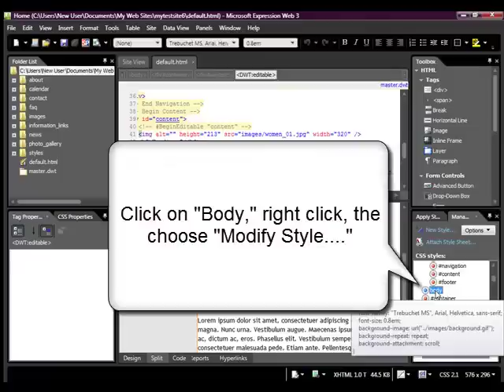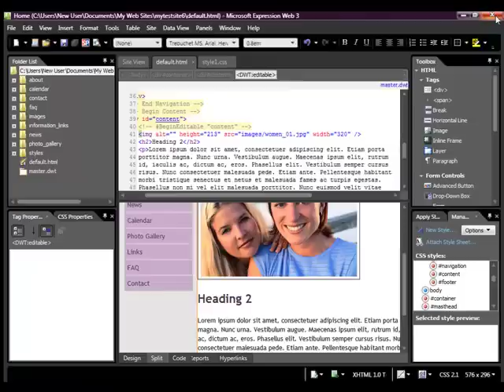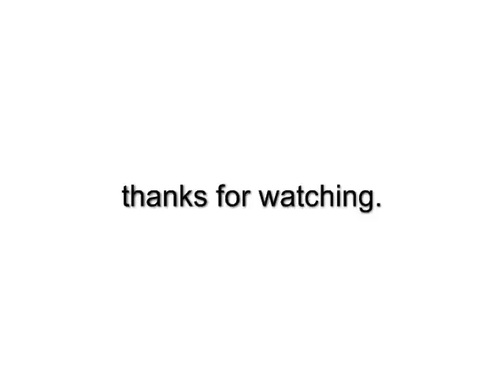Change The Background Color In Expression Web (Outer Section)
This tutorial shows how to change the background color on a template or website in Expression Web, The background involves the outer section or the area outside the content areas on the page.